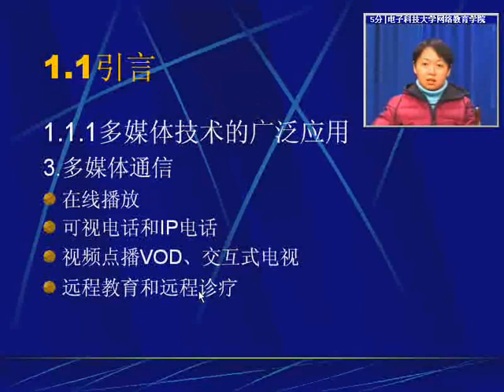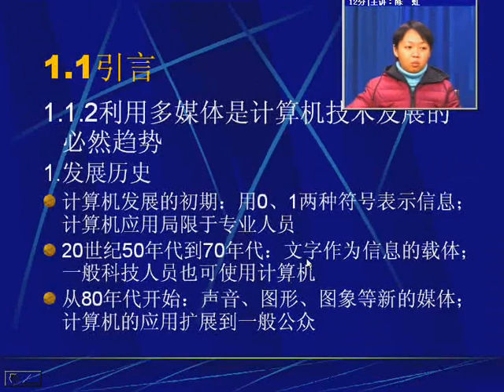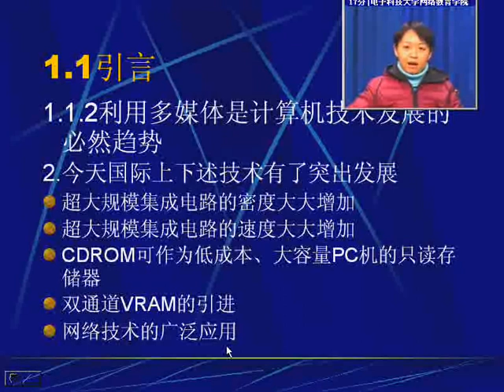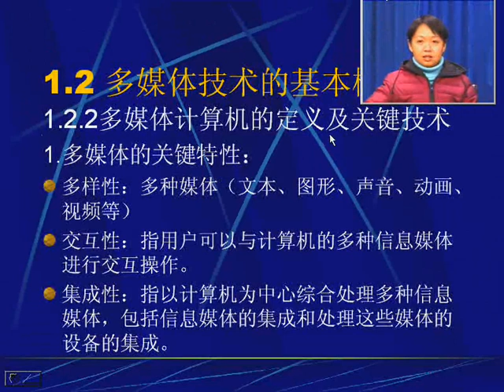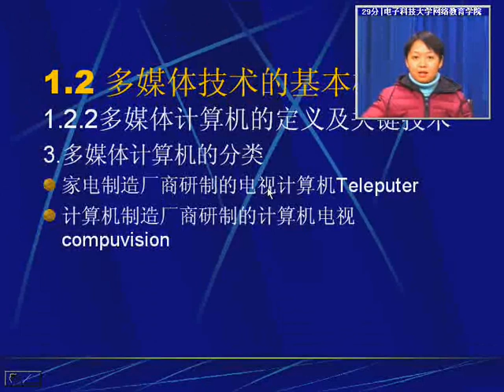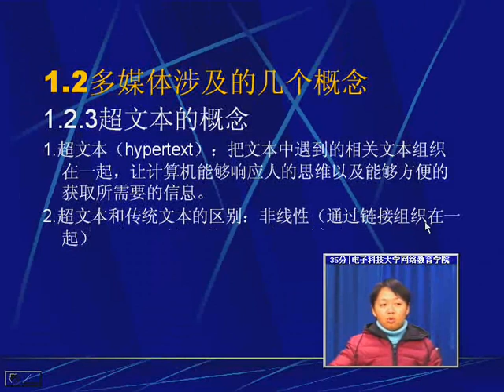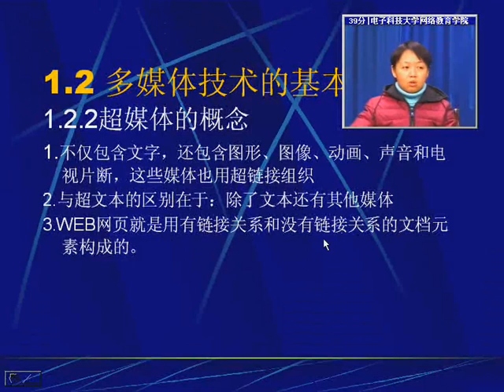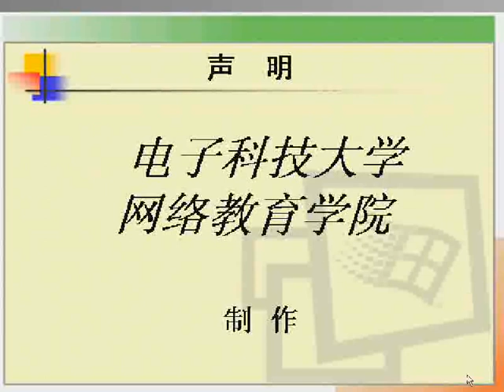易學族 SR_7132 多媒體技術